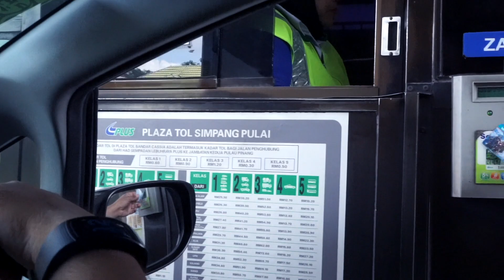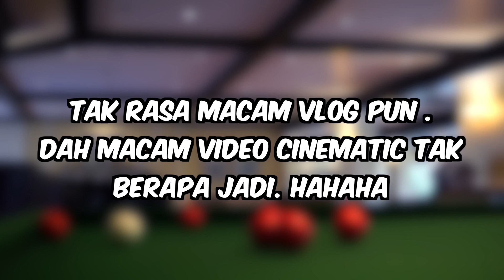GjetVlog 12 - CAMERON LAGI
After a trip with my buddies, I went to Cameron Highland again with my family and cousin. Tak banyak nak vlog, just a few videos. enjoy!

CAMERA : Sony A6000 & DJI Spark